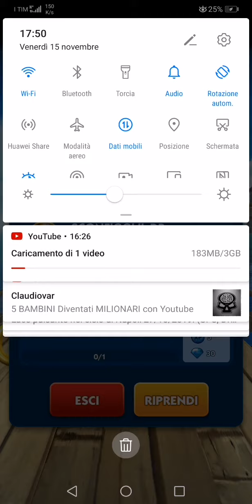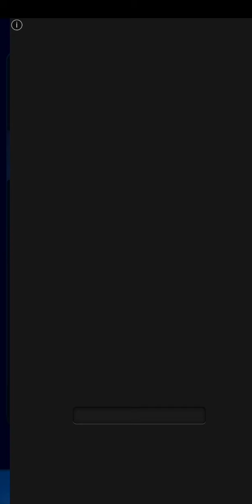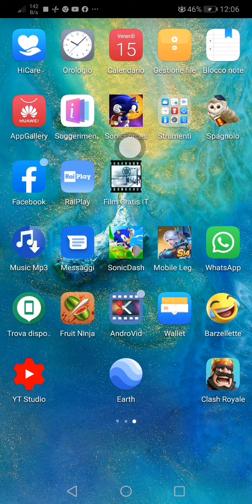16 novembre 2019